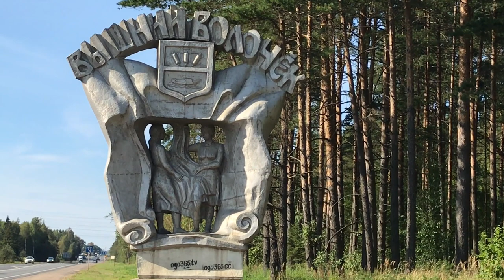Умирающий город Вышний- Волочёк. Август 2020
Завершает мое путешествие, ( Тверская, Тульская, Калужская,Рязанская, Московская области)посещение очень любимого мной, Вышнего Волочка. Я не была в нем 15 лет. Я увидела картину брошенного на произвол судьбы, города.Равнодушие властей и обреченность жителей.Было очень больно смотреть на каналы с зацветшей водой, на разрушаюшиеся гранитные набережные, на свою школу, как после бомбежки с пустыми глазницами окон. И как в брошенные поля заполоняет борщевик, в брошенных городках на месте развалившихся деревянных домов ,появляются вездесущие задорные красно- зеленые « Пятерочки» с « Магнитами» .»Дикси» же, Вышнем Волочке забрался в бывший кинотеатр « Родина». Всю эту потребителькую радость дополняют многочисленные вывески контор «Ритуальные услуги» . Популярная, видимо, услуга.Работы нет, все фабрики и заводы- разрушены.
И в сравнении с другими областями, по которым проходило путешествие, самая удручающая- Тверская.что же не так с ней? Почему так все плохо? Кто виноват?